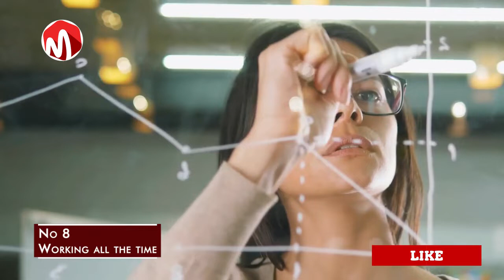9 Behaviours that destroy relationships